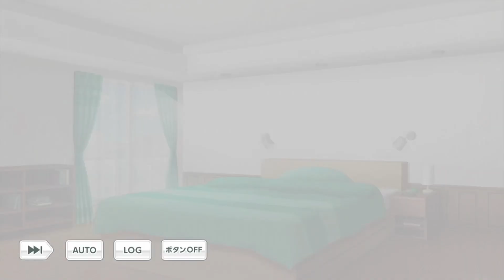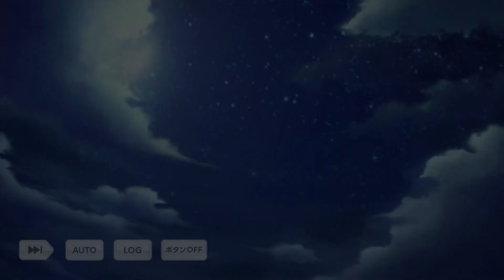【乙女ゲーム実況】研修旅行？接待旅行？郁人君は九条常務と仲良くなれるのかな？【スタンドマイヒーローズ -スタマイ- 】[夏とカレらのバカンス事情] 九条家･瀬尾研究室編